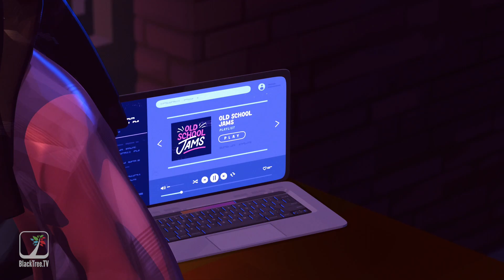Kenya Barris Entergalatic Interview